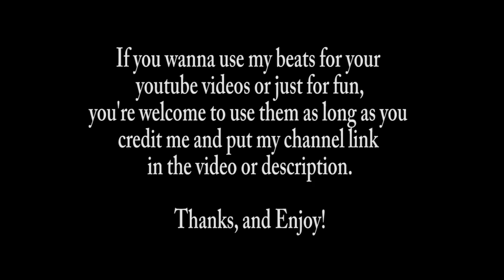Royalty Free Music for your YouTube videos - S on my chest (instrumental)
If you wanna use my beats for your YouTube videos or just for fun, you're welcome to use them as long as you credit me and put my channel link in the description.

.and more at Th3StuffShow!!